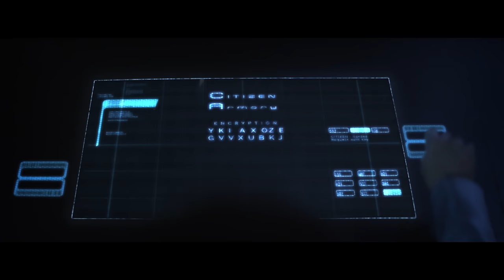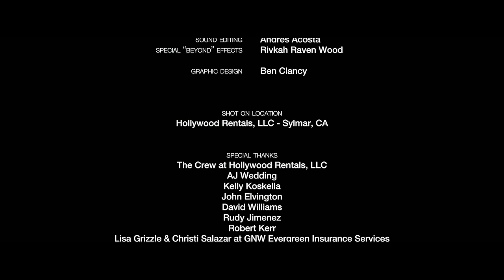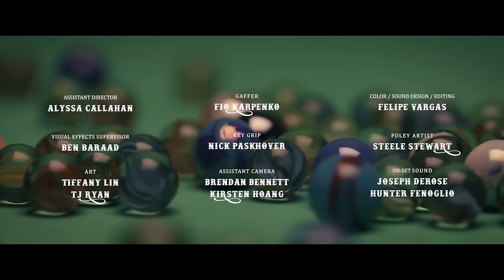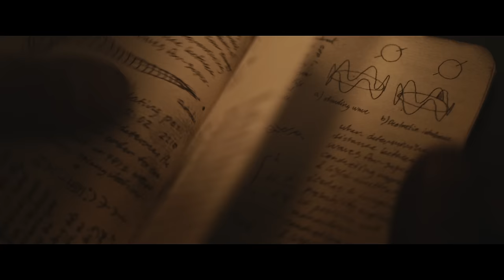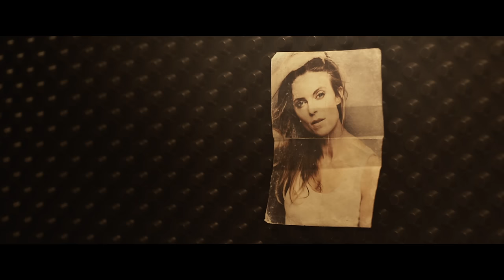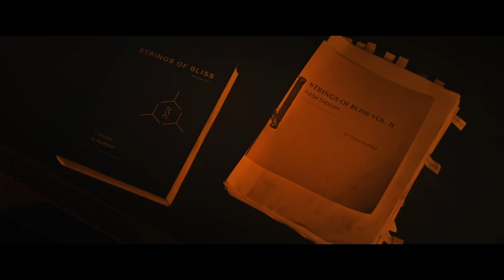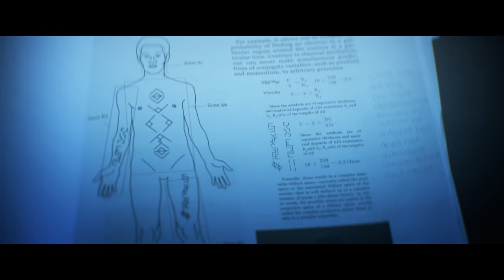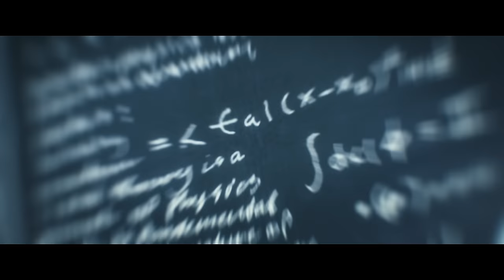The DUST Files "Adventures"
Brave new worlds and amazing locales await in the new wild frontier of outer space adventures. What will you explore? Find out in our "Adventures" anthology!

"Adventures" Features:
"Outpost" by Justin Giddings & Ryan Patrick Welsh
When the final Citizen of Earth's interplanetary research and diplomacy program finally makes first contact, he's forced to not only protect humanity, but that which makes him human: love.

"Grapefruit & Heat Death" by Felipe Vargas
An astronomy lesson on the scope of the universe by an impassioned substitute teacher sends a pair of high schoolers on an odyssey deep into the mind and out to the galaxies.

"The Fabric" by Henrik Bjerregaard Clausen
In a strange, dark asylum, a brilliant physicist with no memory, sits incarcerated. One thing occupies his mind: escaping - to what or where, he has no clue.